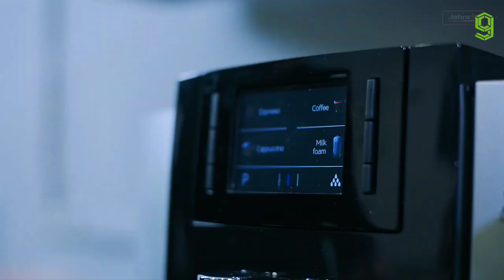Jabra Evolve2 85 Official Trailer - Jabra Evolve2 85 Headset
Jabra Evolve2 85 Official Trailer

JABRA EVOLVE2 85 SPECIFICATIONS:

Jabra Evolve2 85 UC Stereo USB-A Bluetooth wireless headset with Link 380A USB adapter. Large 40mm leak-tolerant speakers plus most advanced digital chipset ever along with the latest AAC codec,  37 hours of battery time when fully charged.  and The large soft ear cushions provides incredible digital active noise cancellation (ANC) speakers.  Jabra Evolve2 85 has a built-in busy light, visible from all direction, automatically turns on when in use.  Jabra Evolve2 85 Stereo is UC certified.  the descrete microphone tucks away into the speakers so the headset becomes a hi-fidelity headphone for music.

Key Features:

*  Dual stereo hi-fi speakers
*  Digital Hybrid Active Noise Canceling (ANC)
*  100ft of bluetooth wireless Range from your computer with the Link 380A USB adapter (included)
*  10-microphone technolgoy with noise canceling.
*  37 hours of battery time when full charged.
*  Connect two Bluetooth enabled devices at the same time, including mobile device and computer
*  Pair up to 8 Bluetooth devices
*  Powerful 40mm circumnaural speakers
*  Move boom arm up to mute or down unmute or answer
*  Foldable, easy for travel
*  Unified Communication Certified
*  3.5mm jack audio cable included for smart devices
*  360 deg busy light indicator visible from all directions
*  Hide away Microphone boom arm can be integrated into the headband when not on a call or simply *  listening to music as a headphone.
*  Motion sensors detect when headset is worn
*  2 year warranty